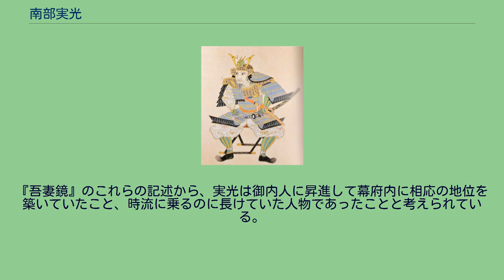南部実光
南部 実光（なんぶ さねみつ）は、鎌倉時代中期の御家人。
南部氏2代当主。
南部光行の次男として誕生。
承久3年（1221年）の承久の乱では、武田信光、小笠原長清、小山朝長等と北条泰時の軍に加わり宇治川で戦っている。
史料における初見としては、嘉禎4年（1238年）、4代将軍・藤原頼経が上洛した際に随兵を務めたこと、建長4年（1252年）には、新たな将軍として迎えられた宗尊親王の鶴岡八幡宮参詣の供奉人を嫡男の時実と共に務めたことが『吾妻鏡』に記されている。
この時代、既に将軍は傀儡化して権力を喪失しつつあり、権限は得宗に集中していった。
栄達を望む御家人達は、陪臣であるはずの御内人として得宗に近侍することを望むようになった。
実光もその一人であり、柔軟な処世術によって権力を掌握していた北条時頼に接近していった。
文応元年（1261年）、鎌倉由比ヶ浜で的始めの儀式が催され、時頼嫡男の時宗が臨監を担当した。
この儀式で実光は工藤光泰や小笠原彦次郎と共に奉行として参加し、時宗の脇を固めていた。
弘長3年（1263年）の時頼臨終の際には、尾藤景氏、宿屋光則ら他の得宗被官らと共に臨席し、時頼の看病を行った。
『吾妻鏡』のこれらの記述から、実光は御内人に昇進して幕府内に相応の地位を築いていたこと、時流に乗るのに長けていた人物であったことと考えられている。